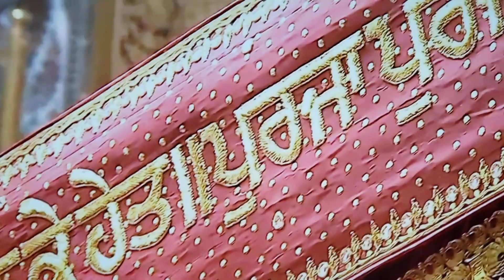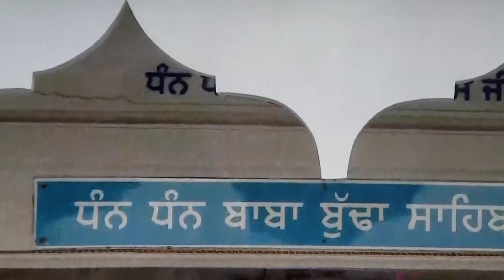6 Jun(Satgur Nu Mil)Dhan Guru Ramdas Ji Darbar Sahib